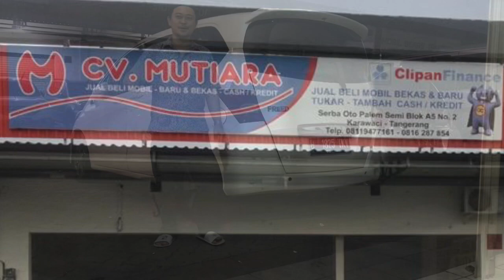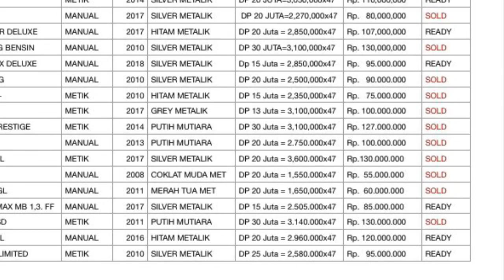Up to Date Stock Mobil Bekas Murah & DO Unit Xenia R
Assalamu alaikum

di kesempatan ini kami menuangkan
Testomoni DO dan SPWA penyerahan unit
Kendaraan ke Customer.

besar harapan saya
untuk selalu dapat kepuasan bagi Konsumen dalam saya menjual & melayani
kebutuhan untuk kendaraan buat Saudara & Sahabat handai taulan

apabila ada kekurangan yang mungkin kurang
Berkenan  dalam pelayanan, kami mohon maaf yang sebesar-besar nya dan mohon dimaklumi,

Akhirul salam
Terimakasih
Salam otomotive

Derosa mobilbekas